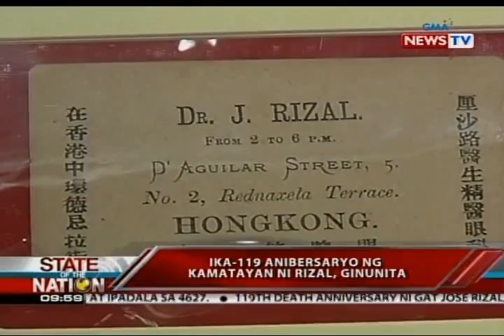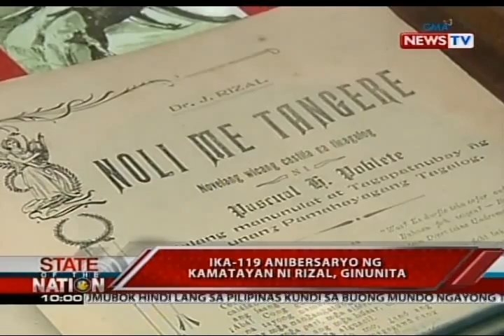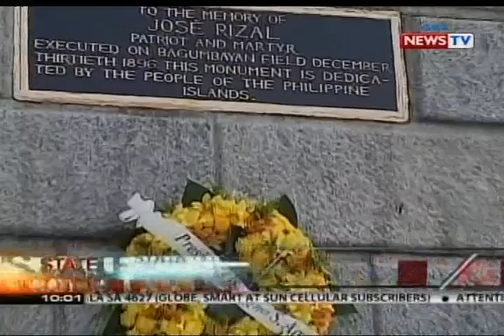SONA: Ika-119 anibersaryo ng kamatayan ni Rizal, ginunita